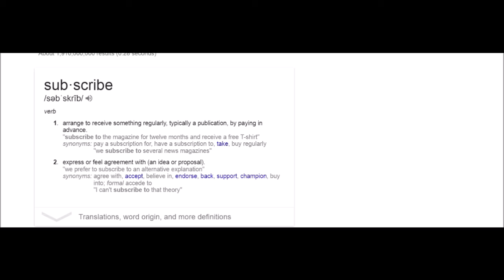"Fantastic Beasts: The Crimes of Grindelwald" movie review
Why?